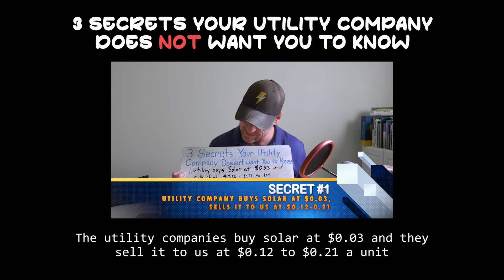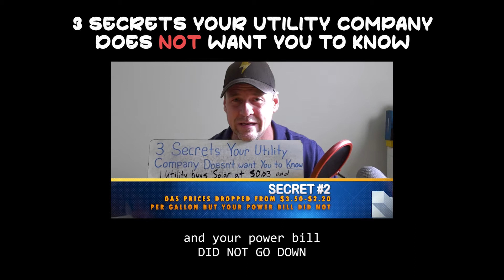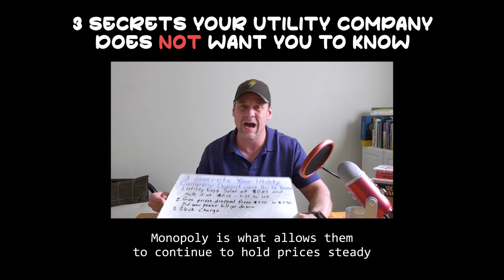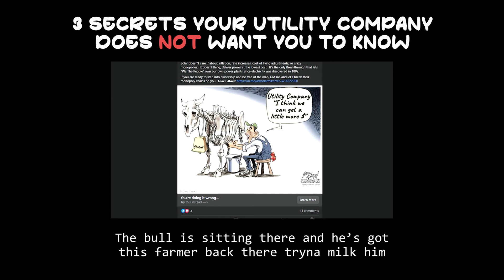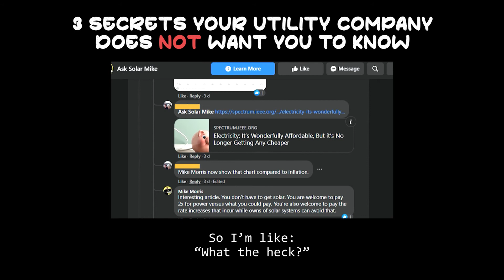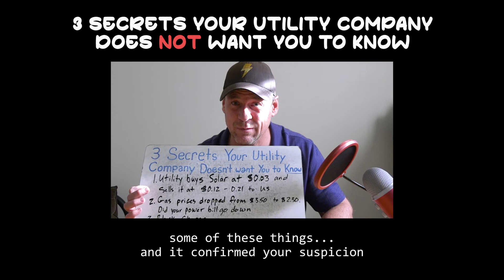3 Secrets Your Utility Company Doesn't Want You To Know!